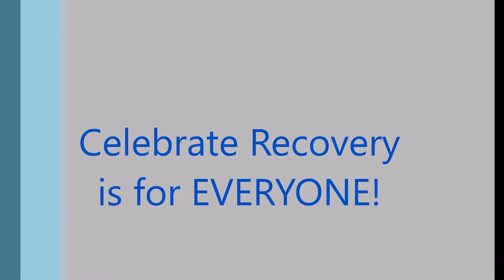Celebrate Recovery is for Everyone: Pat R.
You may wonder if there is really a place where "people like me" belong? Our friend Pat R. wondered the same thing. He found love and acceptance at CR First NLR, and so will you because EVERY soul matters to God!